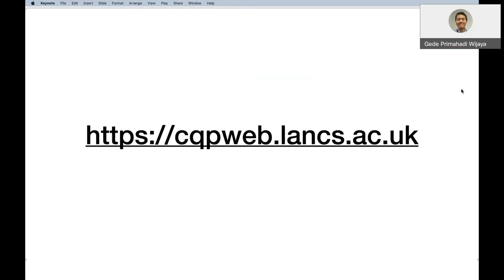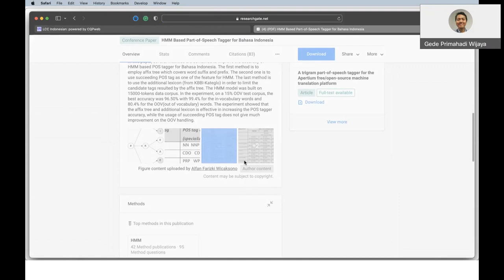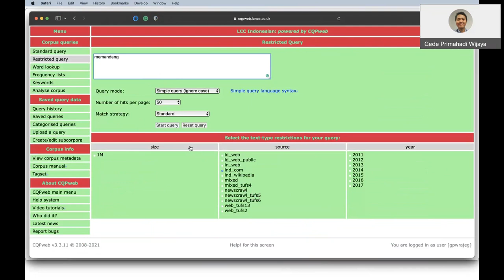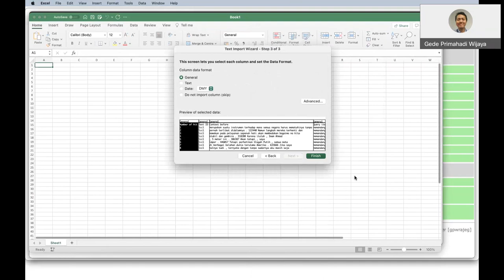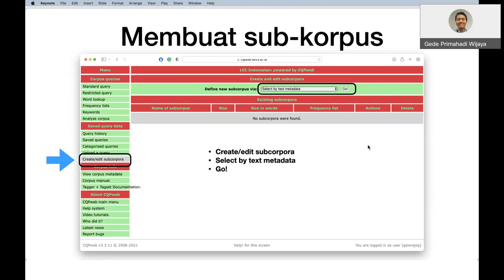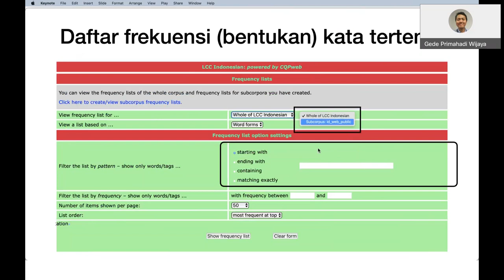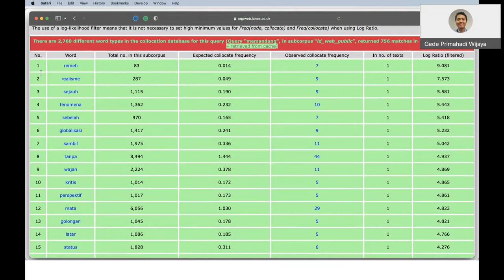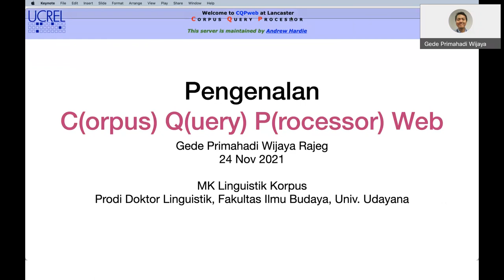Linguistik Korpus - Universitas Udayana: Pengantar CQP Web - Korpus Bahasa Indonesia Leipzig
Video ini merupakan bagian dari MK Linguistik Korpus pada Prodi Doktor Linguistik, Fakultas Ilmu Budaya, Universitas Udayana. Dalam video ini, saya mengenalkan fitur-fitur dasar dalam CQP Web dan Korpus Leipzig Bahasa Indonesia yang tersedia dalam CQP Web.